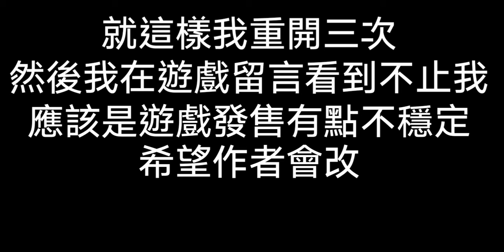【lnfectontor3:Apocalyose】終於出手機版的.